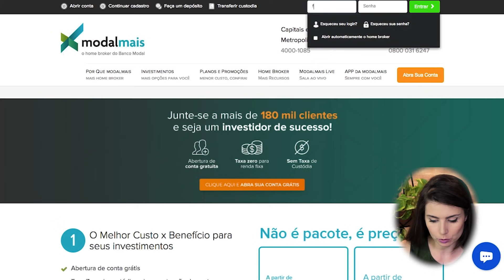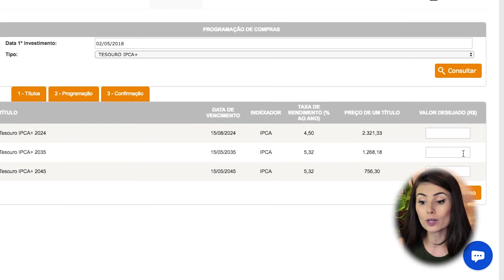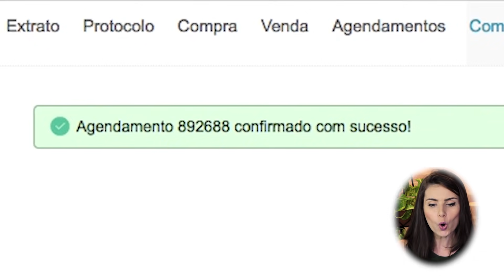TESOURO DIRETO: 5 PASSOS PRÁTICOS pra investir todo mês!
Precisa investir todos os meses mas não sabe como fazer isso e ganhar mais dinheiro?
Nesse vídeo eu te ensino, na prática, como programar investimentos no tesouro direto.
Você vai ter trabalho apenas uma vez e depois é a máquina que faz tudo!
Esse é o jeito mais simples e rentável de tirar o dinheiro da poupança, previdência privada, titulo de capitalização e outros produtos terríveis que o seu banco te vende pra lucrar em cima do seu dinheiro.

PARE DE DAR DINHEIRO PRA QUEM NÃO PRECISA!
Quem precisa de dinheiro aqui é você!

Aprenda a investir melhor o seu dinheiro hoje e faça ele trabalhar por você!

Nesse vídeo você vai ver:

1 - Como programar a transferência do seu banco para a corretora

2 - Como programar os investimentos em tesouro direto e qual escolher (NA PRÁTICA)

3 - Como parar de ser besta e de dar dinheiro para o banco. (esse último é bônus)

LINK PRA ABRIR A CONTA NA MODALMAIS (É de graça, seguro e de qualquer lugar do Brasil):

Ouça o Me Poupe 89! Tocando o terror na sua vida financeira todas as segundas - às 9hs da manhã na Rádio Rock:

Caixa Postal: 28235
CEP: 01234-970